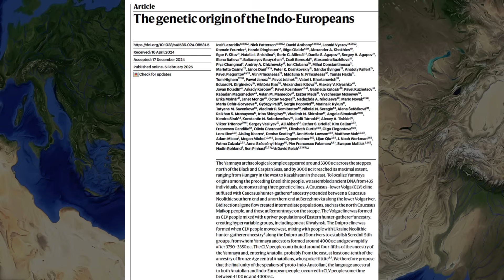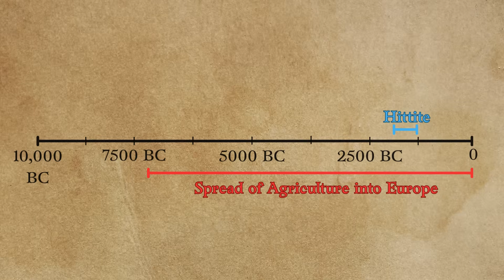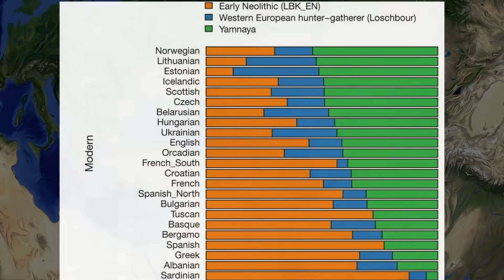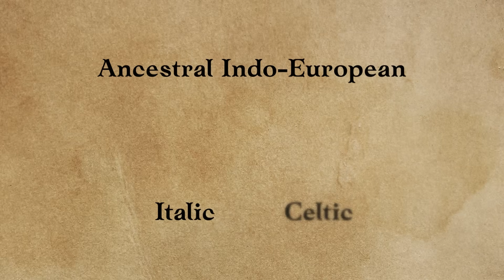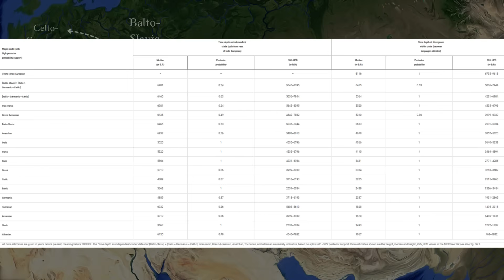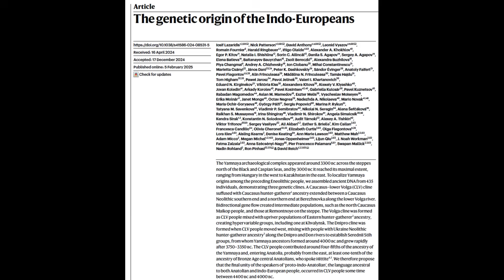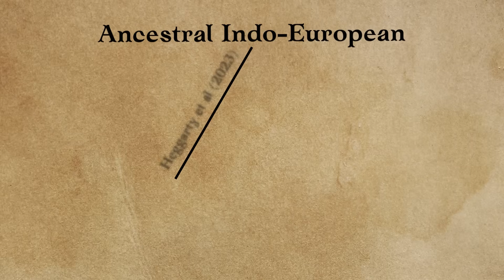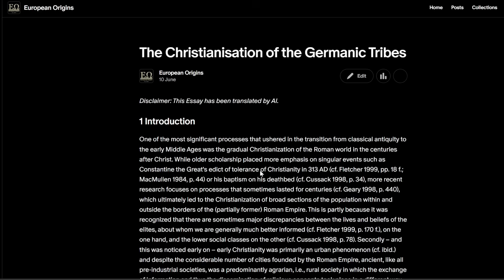The End of the Steppe Hypothesis? Indo-European Origins in the Caucasus - Genetics & Linguistics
Where did the Indo-Europeans and their language come from? In this video I explain the two most common theories of the origins of the Indo-Europeans, as well as a new theory, which claims the ultimate homeland of the Indo-Europeans can be traced back to in or around the Caucasus, potentially resolving the issue of the relation of the Anatolian branch to the other Indo-European languages.

[00:00] Introduction: The 200-Year Mystery of Indo-European Origins

[01:44] Theory 1: The Anatolian Hypothesis (Farming & Migration)

[02:51] Critiques of the Anatolian Hypothesis: The Chronological Gap

[03:55] The "Indo-Hittite" Concept: Sister vs. Daughter Languages

[04:18] Theory 2: The Kurgan (Steppe) Hypothesis

[04:46] The Advantage of Mobility: Horses and Wagons

[06:23] The 2023 Hybrid Model: Heggarty et al. Study

[07:32] Did Greek and Armenian Enter Europe via Anatolia?

[08:11] The Northern Migration: Germanic, Celtic, and Italic Branches

[09:15] Dialect Continua: How Languages Actually Diverge

[11:02] The 2025 Nature Study: Lazarus et al. and the Caucasus Connection

[11:36] Genetic Profile: The Caucasus-Lower Volga (CLV) Lineage

[12:31] Chronology of the Migration South into Anatolia

[13:58] Comparing the Two Timelines: 5000 BC vs. 4400 BC

[14:28] Different Views on Greek and Indo-Aryan Dispersal

[14:58] Conclusion: The Future of Indo-European Research

Modern European Admixtures by Haak et al (2015).

Studies:

The genetic origin of the Indo-Europeans by Lazardis et al (2025)

Language trees with sampled ancestors support a hybrid model for the origin of Indo-European languages by Heggarty et al